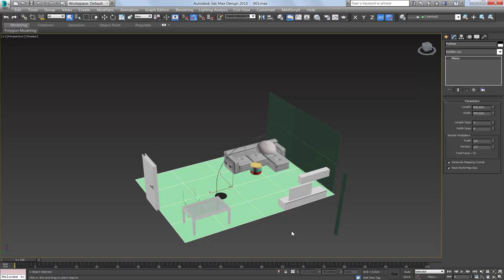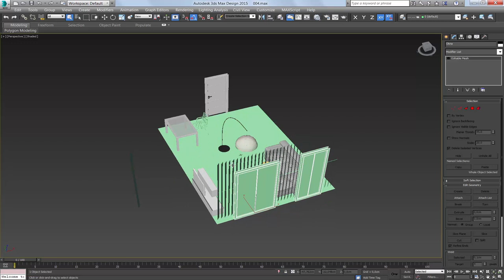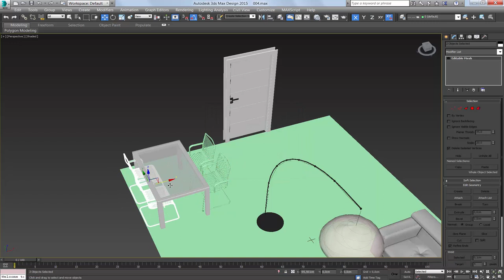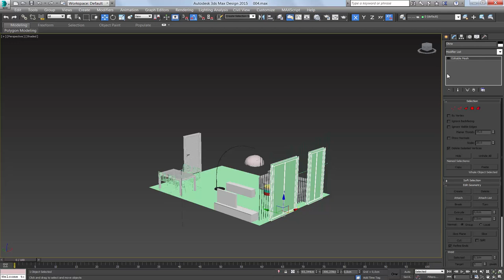Attach - łaczenie wielu obiektow w jeden. Lekcja z kursu 3ds Max | Videopoint.pl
Żądny wiedzy?